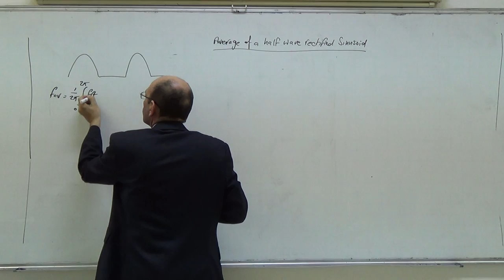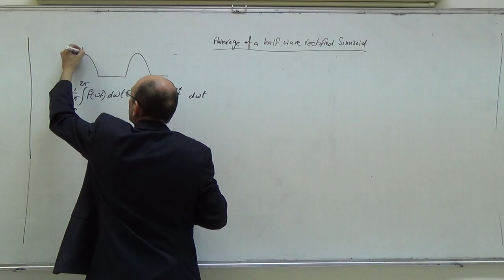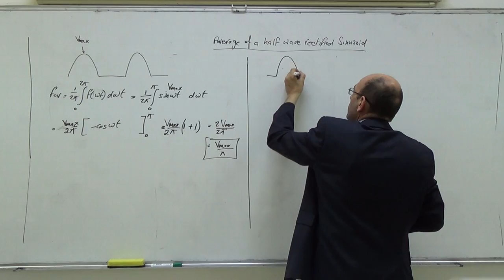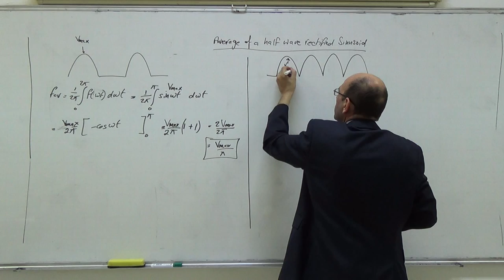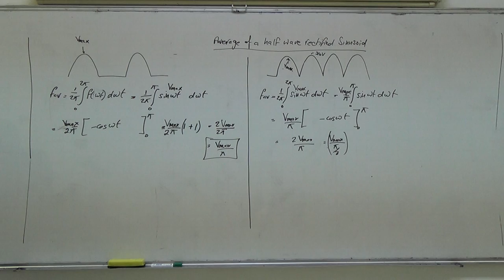2 p: Average of one pulse and two pulse rectifier outputs, 26/3/2014